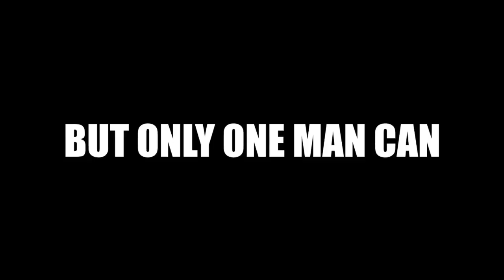SLAM Women's Universe Mode #9: New General Manager in Town!